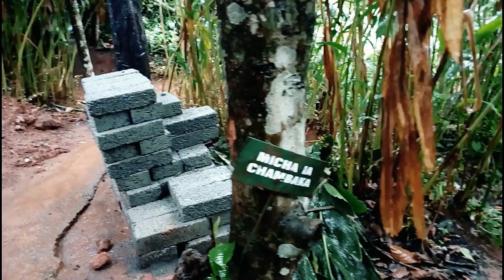Tour to Spice garden at Munnar Kerala | appyjanvlogs | munnar Tour #6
Presenting a New video on  "Tour to Spice garden at Munnar Kerala | Munnar Tour #6"

This is the complete tour into the Spice garden Munnar Kerala.

We can pluck fresh black peppers while they are still green and taste them . We will find many oils extracted from these spice for eating and massaging . We can bargain and get some discount .

More episodes of this tour is coming soon...

Links:-

Oneplus 7t
Green screen
Lightings for shooting